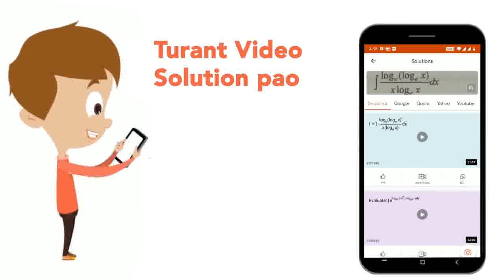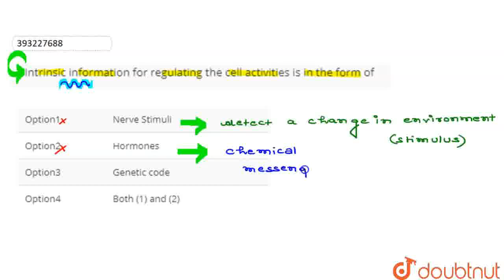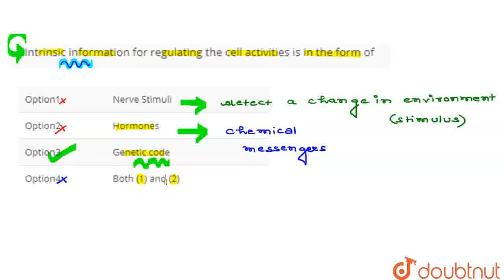Intrinsic information for regulating the cell activities is in the form of | CLASS 11 | CELL-TH...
Intrinsic information for regulating the cell activities is in the form of
Class: 11
Subject: BIOLOGY
Chapter: CELL-THE BASIC UNIT OF LIFE
Board:IIT JEE

👉 Have Any Query? Ask Us.